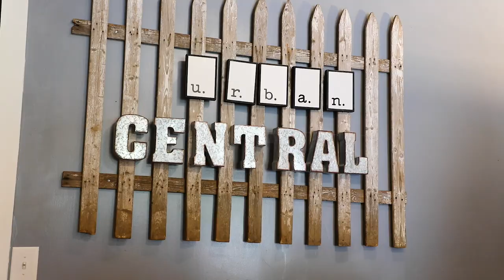Town of Central SC Teaser Trailer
This is a trailer for the Town of Central, South Carolina, highlighting different parts of the town and the surrounding areas.